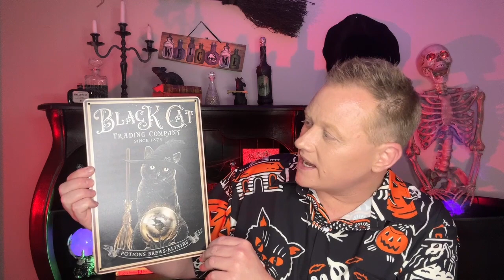Temu Anniversary Sale: Halloween Must Haves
👻 Or search my code【DKC5625】in the product search bar to claim offer

🍬 Find my picks
Orange & Black Buffalo Check Pumpkin Table Runner $5.49
Men's Casual Loose Lapel Button Short Sleeves Shirts $14.39
Ecrtorin Dragon Wall Decor Tin Sign And Coffee Wall Decor $3.39
Men's Cotton Sweat Absorbing Embroidered Crest Athletic Socks $3.39